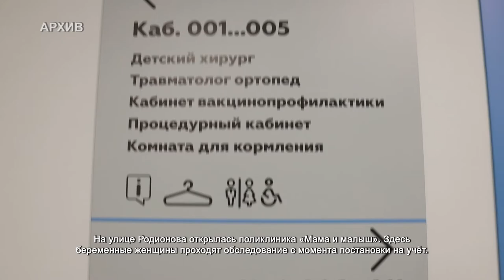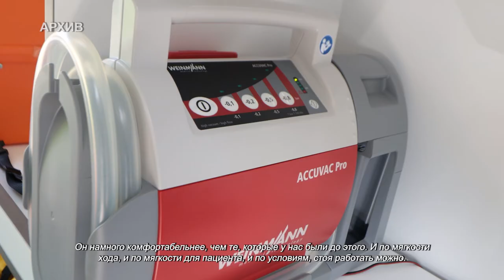Как изменилась медицина в Химках за последний год. 31.12.2021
В будни и выходные, днём и глубокой ночью работники медицинской сферы с честью выполняют свой долг: приходят на помощь и спасают жизни людей. Прошедший год был сложным для них. Пандемия не сбавляла обороты. Приходилось работать без сна и отдыха.